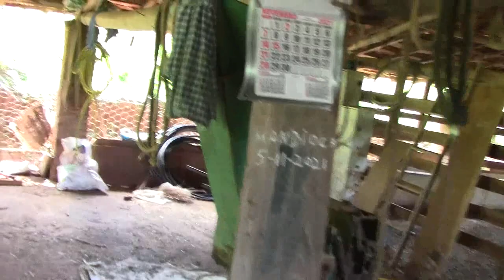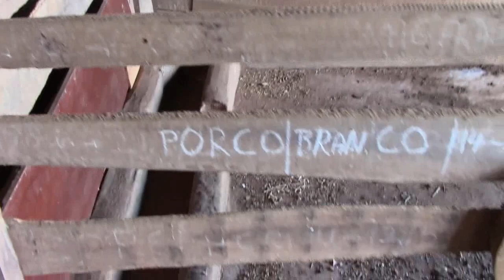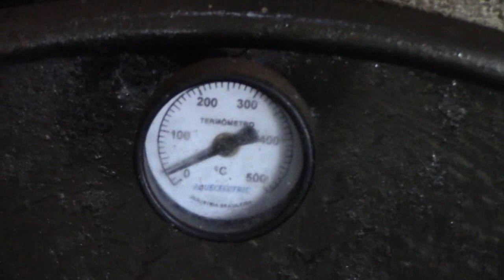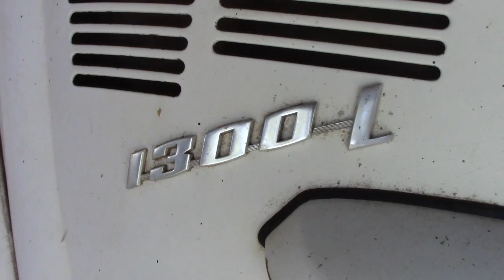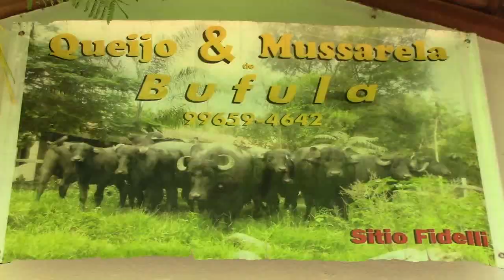OS BÚFALOS DO CASAL EDNA E SOUSA EM CACONDE-SP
Criação de búfalos, queijo de búfala e serraria antiga no sítio da Edna e do Sousa